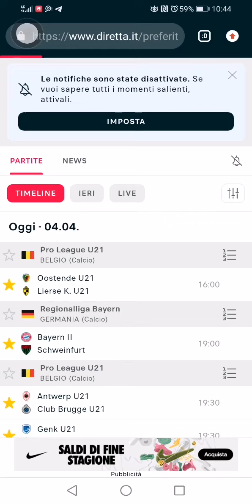Le partite che seguirò oggi con la strategia di Betting "HOT GOL" | TTOL